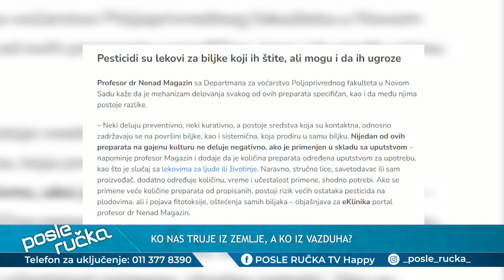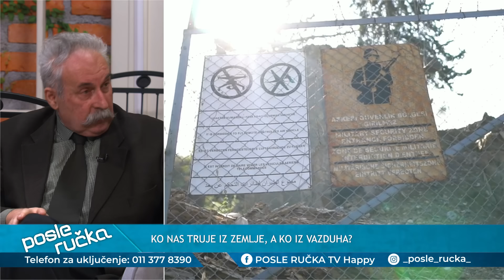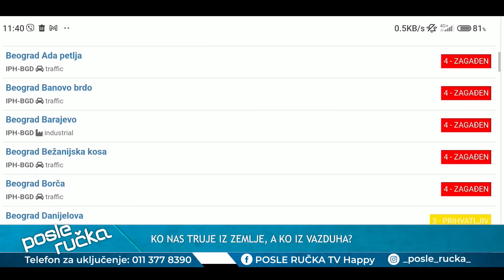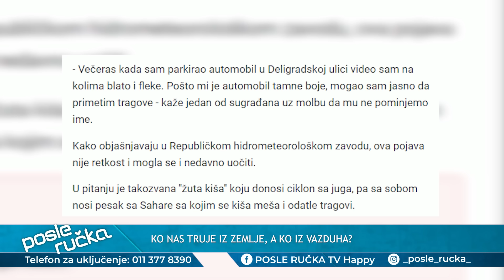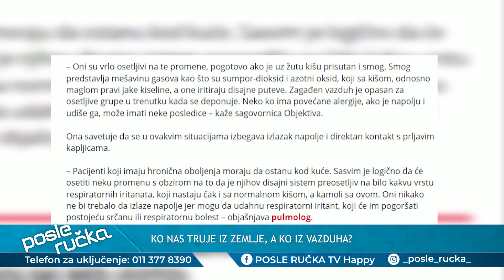POSLE RUCKA - Ko nas truje sa zemlje, a ko iz vazduha? - Ekoloski i zdravstveni problemi!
DANAS U EMISIJI "POSLE RUČKA" ISTRAŽUJEMO: Ko nas truje sa zemlje, a ko iz vazduha? Kako ostati zdrav u nezdravim uslovima? Šta su nam najveći ekološki neprijatelji?

Gosti: Prim dr spec Radomir Kovačević - Specijalista za toksikologiju
Prof Momčilo Matić - Nutricionista
Srđan Parlić - Hidrolog
Pukovnik dr Rade Biočanin - Oficir u penziji

Voditelji: Milena Ivošević i Dragana Mandić